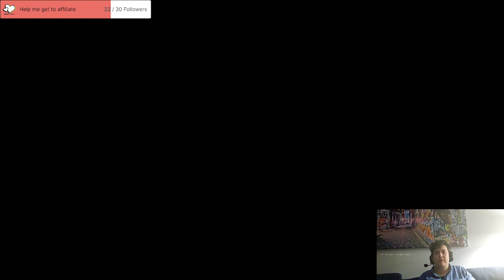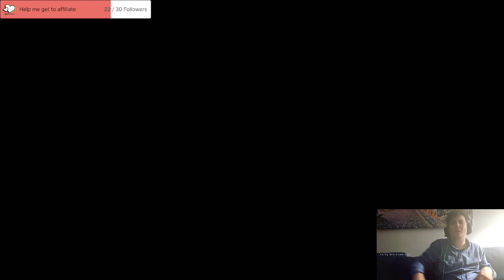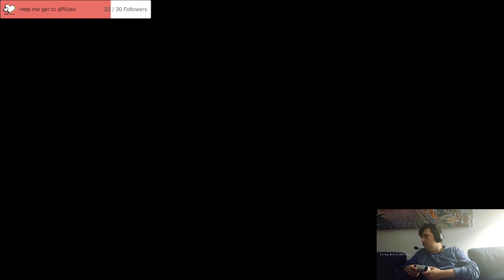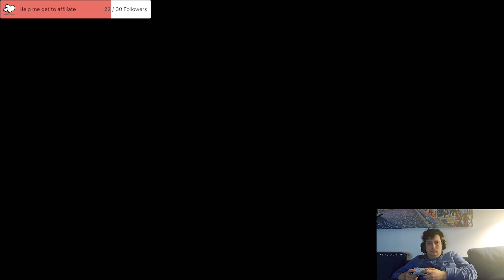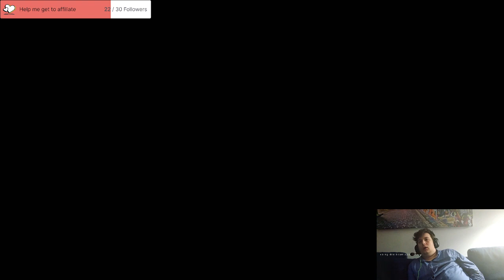Diablo Stream 10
Got stuck on the campaign decided to swap to grinding with some side missions.